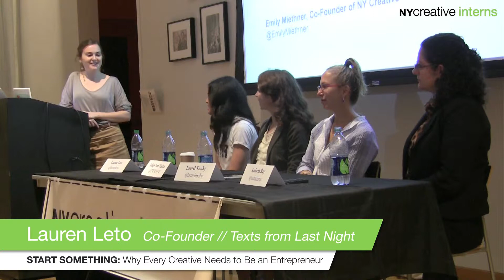Co-Founder of Texts from Last Night, Lauren Leto, Talks About Going From A Website To A Book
NY Creative Interns asks founder of Texts from Last Night, Lauren Leto, "How did you go from a website to a book?"

Panelists include:
Lauren Leto, Co-Founder, Texts from Last Night
Leigh Ann Tucker, Co-Founder, The Way We See the World
Laurel Touby, Founder, Mediabistro
Audacia Ray, Founder, The Red Umbrella Project